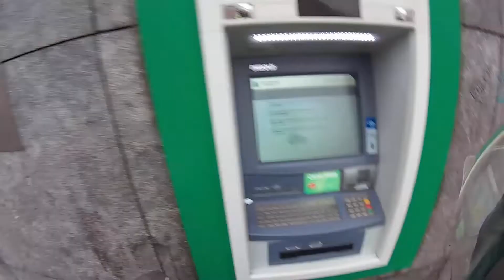Daily Observation n 21 du sans phare retrop exploser et némo a froid